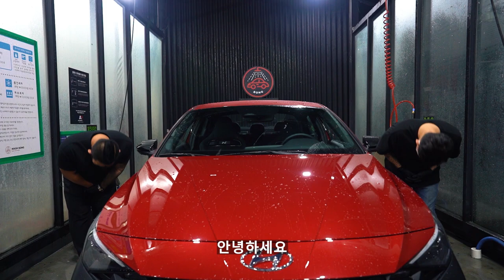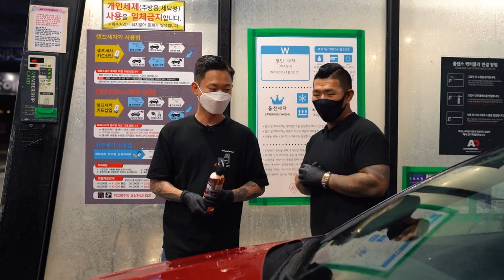아반떼N 신차 상태에서 꼭!! 알아야 할 셀프세차 방법!! (feat.현대자동차)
안녕하세요 세알남 입니다 : ) 오늘은 현대자동차의 야심작 아반떼N 차량을 이영상 하나로 간단하고 쉽게 오랫동안 신차처럼 관리할 수 있는 셀프 세차 방법과 세차용품을 소개해드리려고 합니다 !

00:00 인트로
00:24 영상소개
01:08 고압수를 사용해야 하는 이유
01:48 프리워시 순서와 방법
02:45 카샴푸 미트질 방법
03:56 간단한 휠타이어 세정 방법
04:44 신차일 때 가장 쉬운 유막 제거
06:54 유리발수코팅을 꼭 해야하는 이유
08:11 진짜 쉬운 타이어 코팅 방법
08:57 아반떼N 코팅제 추천
10:51 세차 끝냈을 때 광도 느낌
12:10 진짜 엄청 큰 벌
12:16 코팅의 효과
13:31 세차 후 느낀점
14:17 세알남의 바램은 이렇습니다

먼저 아반떼 N 신차를 구매하신 오너분들 진심으로 축하드리고
늘 안전운전 하시길 바랍니다 !

오늘 영상은 현대자동차와 세알남이 함께 진행하는 아반떼N 신차 프로모션 패키지의 제품 설명과 사용 방법에 대해 내용을 담아봤습니다

아반떼N 신차 출고때부터 영상 처럼 따라만 하셔도 늘 신차 이상의
느낌으로 차량을 관리 하실 수 있을거라 장담합니다+_+

그리고 우리나라 세차 문화를 높게 평가했기에 전세계에서 손가락 안에
드는 자동차 기업인 현대 자동차에서도 자동차, 세차 문화 발전을 위해
첫 시도를 했다는 점에서 세알남은 정말 뿌듯합니다
(이 문화를 아름답게 즐기시고 계신 여러분들 덕분입니다)

앞으로도 '세차 문화 알려주는 남자' 이름에 걸맞게 세차 문화를
널리 퍼뜨릴 수 있는 세알남이 되도록 노력하겠습니다 ♥

※ 영상 속 사용, 필요한 모든 제품은 현대자동차와 세알남이 함께 진행하는
프로모션 패키지에 포함되어 있습니다

화~금 11:00 ~ 21:00
토~일 10:00 ~ 21:00